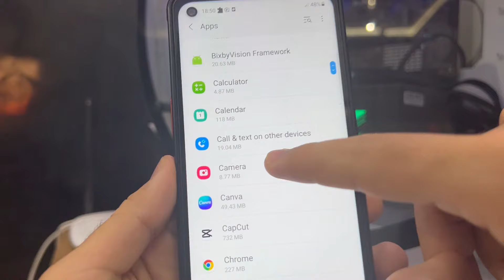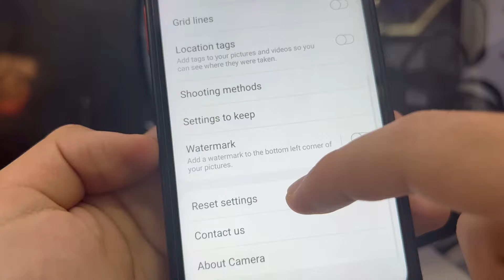Camera Not Working Samsung | Samsung Phone Camera Failed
How To Fix Camera Not Working Samsung Camera Failed:

- camera failed in samsung
- warning camera failed fix
- samsung camera not working